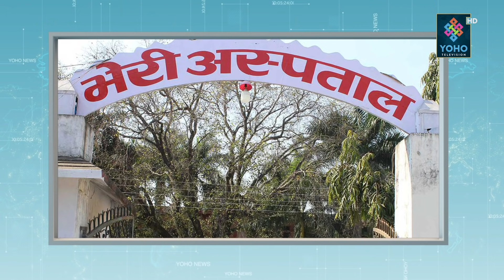भेरि अस्पताल कुटपिटको वास्तविकता, लात्ताले हाने, घाँटी अठ्याएर मार्न खोजेपछि हाम फालेर बाँचे